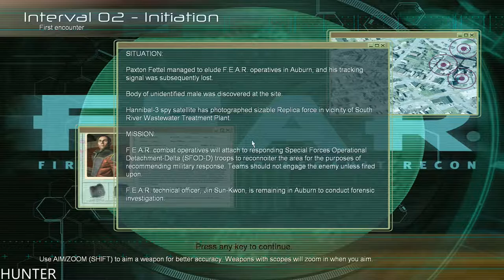F.E.A.R.1 / Gameplay PC MAX OUT PART1 LETS PLAY (1080p60FPS)